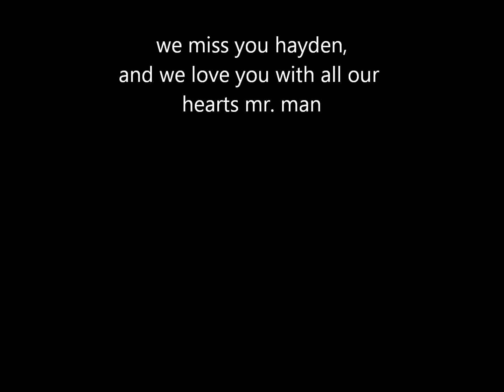hayden wolf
These are memories of my precious little boy. Taken in september of 2010 born in october of 2006. I miss and love him with all my heart and i always will.
He will never be forgotten and he will always be in my heart on my mind and he will always be the greatest gift of my life. I was so blessed to be his mother.
I love you Hayden. mommy misses you!!